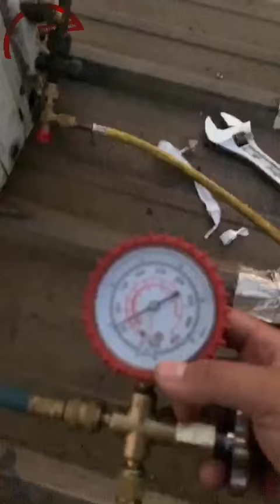Sửa Máy Lạnh Quận 1 - Sửa Chữa Máy Lạnh Quận 1 Tại 🔥 Điện lạnh Anh Thắng 🔥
Vào mùa nắng nóng của Sài Gòn hiện nay, thì việc sửa dụng máy lạnh công suất nhiều hơn bình thường là điều hiển nhiên. Khi dùng nhiều và dùng liên tục thì việc hư hỏng là không thể tránh khỏi. Để được hổ trợ nhanh chóng sửa chữa trong ngày và không mất nhiều thời gian của khách hàng thì hãy liên hệ ngay đến Trung Tâm Điện Lạnh Anh Thắng để đặt lịch sửa chữa ngay nhé.

👉 Xem chi tiết: Dịch vụ sửa máy lạnh tại Điện lạnh Anh Thắng